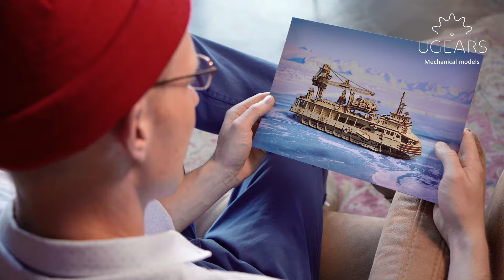Изследователски кораб - Ugears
Време е да пуснете котва и да се впуснете с пълна скорост към нови открития с морския модел на Ugears, Изследователски кораб.
Вдъхновен от класически научни документални филми и биографии на видни морски изследователи, Изследователският кораб е преродената мощ и красота на големите модерни ледоразбивачи и изследователски плавателни съдове.

Вашият нов плавателен съд има всичко, от което се нуждаете за правилно изследване: батискаф за дълбоко изследване на морето, малка моторна лодка, падаща рампа, отварящ се люк и други забавни и интересни елементи, които можете да откриете при реални плавателни съдове. Моделът е оборудван с люлеещ се кран за справяне с товара и повдигане на батискафа. Използвайте крана, за да издърпате батискафа от дълбините и да го подсигурите на специална разтегателна платформа.

Всички детайли на Изследователския кораб са направени от висок клас екологичен дървен материал, при който не е нужно лепило или допълнителни инструменти за сглобяване. “Скелетният” дизайн на тялото на Кораба Ви позволява да разгледате трюма и двигателя и да видите какво задвижва модела. Енергията, задвижваща модела,  се произвежда от ластичен мотор и се управлява от махало. Умното подреждане на зъбни колела в него, имитира звука на дизелов двигател и осигурява плавна и стабилна скорост на Кораба. Моделът има три режима на движение - напред, обръщане и автоматично маневриране. Режимите се контролират с лостче, което можете да дърпате ръчно.
Усетете как соленият вятър Ви води към бъдещи открития с Изследователски кораб от Ugears!